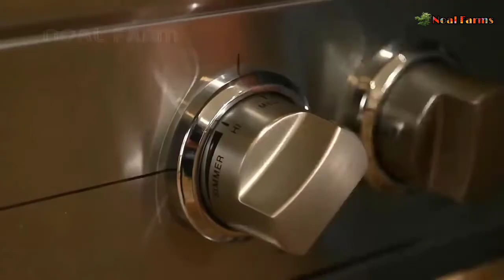Modern catfish farming and harvesting - Catfish Processing in factory - Catfish aquaculture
Hello friends,

 Desclimer :-

Title :-

Our Supporters :-

            ❖❖ Noal Farms ❖❖

About us:-